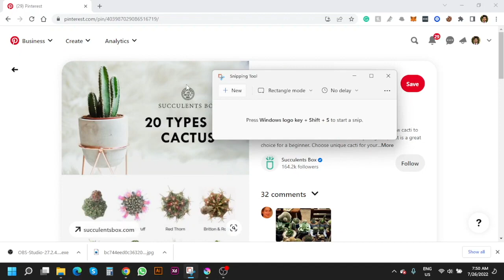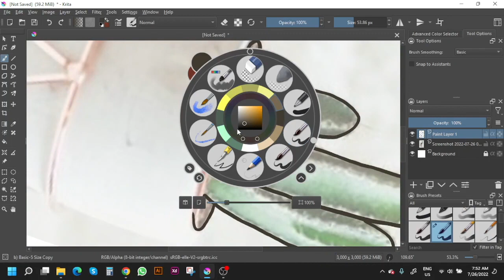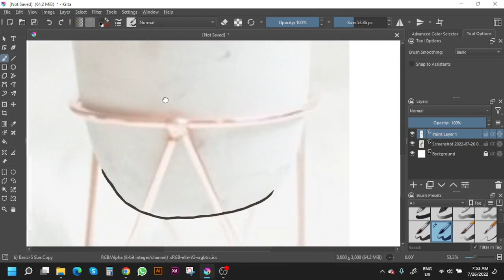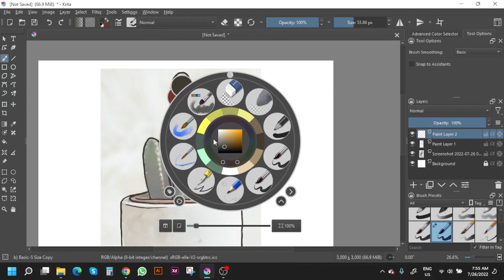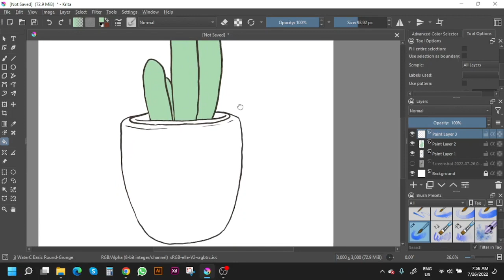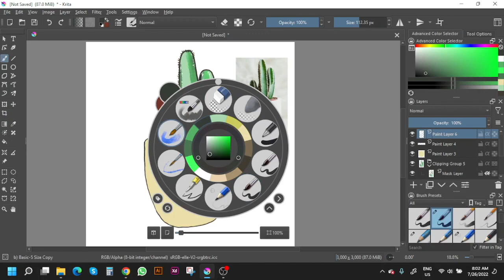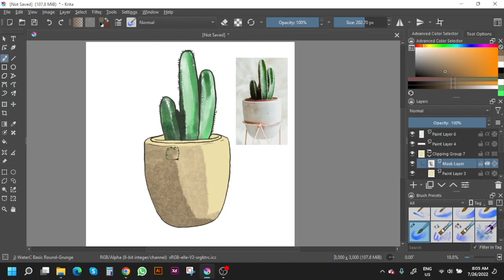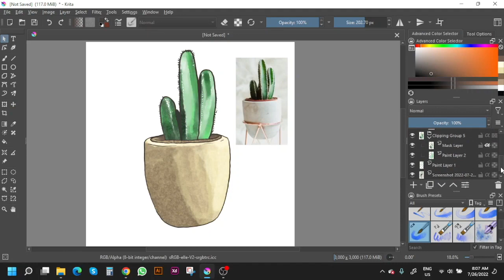How to draw a cactus with Krita or Photoshop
Learn to draw a Cactus with Krita or Photoshop. You can use what you prefer. I am using Krita here in my tutorial. It's a free/opensource and a wonderful too.